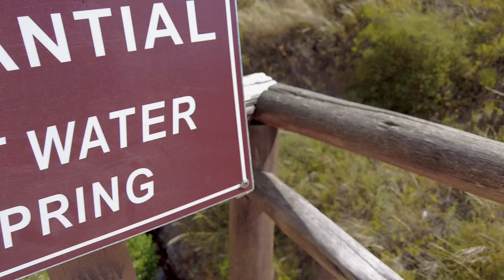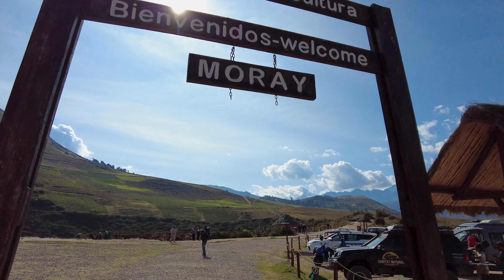VALE SAGRADO DOS INCAS: Salineras de MARAS y MORAY - LUIZ POR AÍ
As Salinas de Maras e as ruínas arqueológicas de Maras ficam pertinho de Cusco, no Peru, na região do Vale Sagrado dos Incas. Bem longe do mar e no alto das montanhas, os mais de 4 mil poços de sal cultivados há milhares de anos, impressionam.
Nesse vídeo também te levo para conhecer as ruínas de Maras, local que a civilização inca e pré-inca realizavam testes científicos com sementes e ainda é um local de puro misticismo.